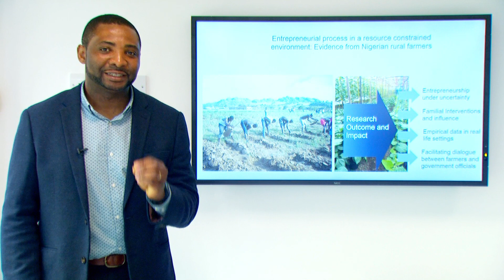Robert Gordon University, Tigan Daspan